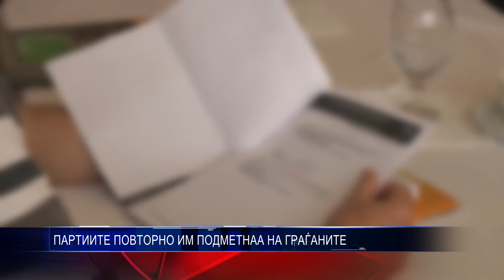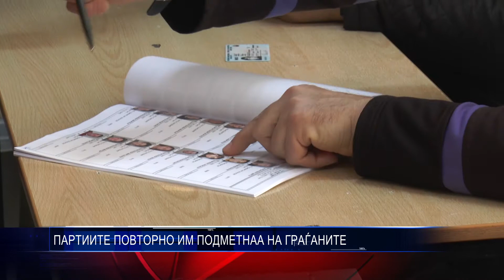ПАРТИИТЕ ПОВТОРНО ИМ ПОДМЕТНАА НА ГРАЃАНИТЕ 15 09 2017